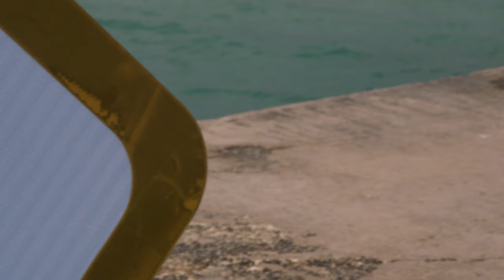◤THIS IS FEBRUARY◢「マイアミの2月は、これだあ」 Haulover Inlet / HORI's BOX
ℹ️ About the episode:
The northern hemisphere of the earth is now winter, but,,,,,,,,
Even though it's February, this climate is truly a paradise,,
people who are snowing and cold This is Miami,  I'm sorry, just look at this and feel warm,,,,
this time I took the camera from the beach and from the last part of the breakwater.
【Thank you for smiling at the camera】

2月だと言うのにこの気候まさにパラダイスです、今回はカメラをビーチの方からと、防波堤の最後の所から撮って見ました、雪が降っていて寒い方々これがマイアミです「申し訳ない」これを見て気持ちだけでも暖かくなってください。
【カメラに笑顔ありがとう】

▶︎ CAMERA GEAR
【Sony a6500】
【Tamron 70-300mm F/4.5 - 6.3 Di III Rxd】
Sennheiser Pro [ MKE600]
Andycine C7 Monitor